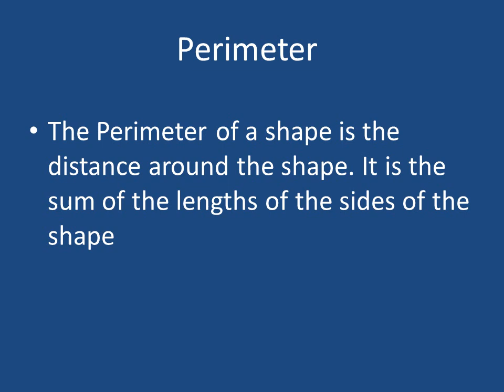Perimeter and Measurements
All measurements are only approximations.
No measurement is ever exact.
Using a ruler with 0.5cm marking, We might measure this eraser to be 5.5 cm long.
If we used a more precise ruler, with 0.1 cm markings, then we find the length to be 5.4 cm.
If we used a micrometer that measured to the nearest 0.01 cm, we may find that the measured length is 5.41 cm.
All measurements are approximations.
The Limit of Accuracy of a Measuring Instrument are +/- 0.5 of the unit shown on the instrument’s scale
The Perimeter of a shape is the distance around the shape. It is the sum of the lengths of the sides of the shape

Твір "Perimeter and Measurements", створений Yuriy Kokotsky ліцензовано за ліцензією Creative Commons Із Зазначенням Авторства 4.0 Міжнародна.